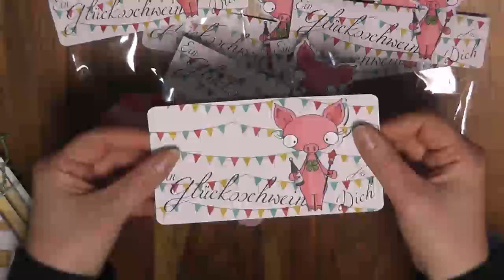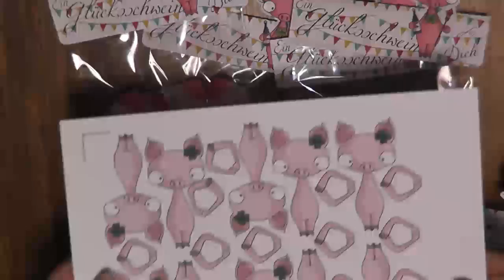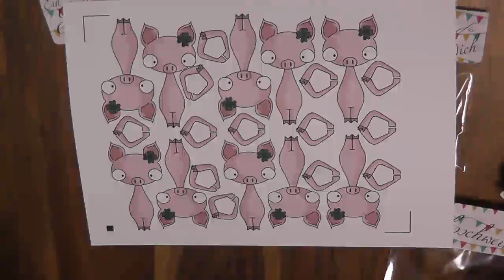[Craft Update] Meine Weihnachtsdeko zum Weihnachtsessen / Fred Ferkel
Docrafts Artiste

Docrafts Artiste